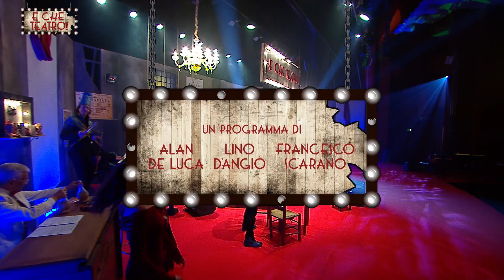E che teatro! Sigla dal titolo "Liberi" cantata da Afroblue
Programma con Lino D'Angiò e Alan De Luca